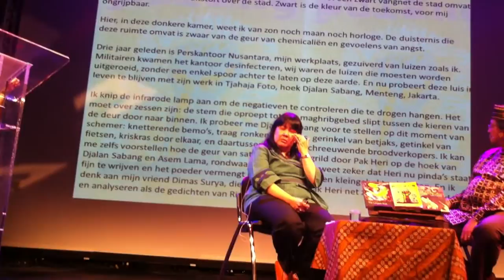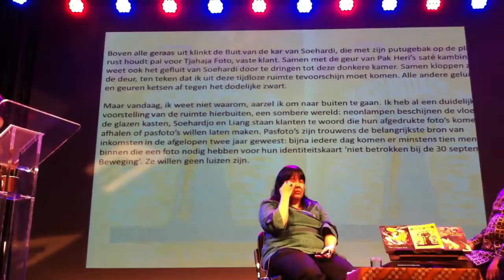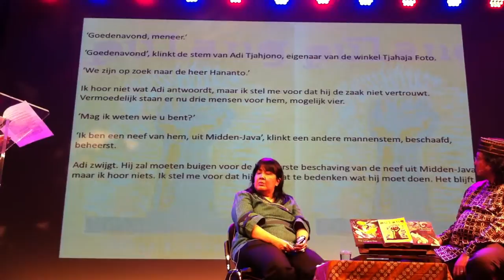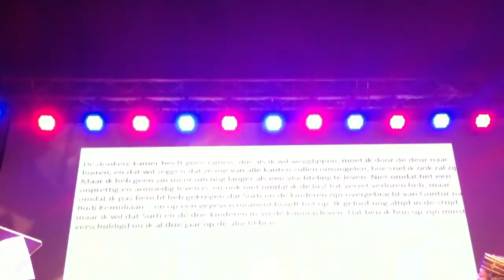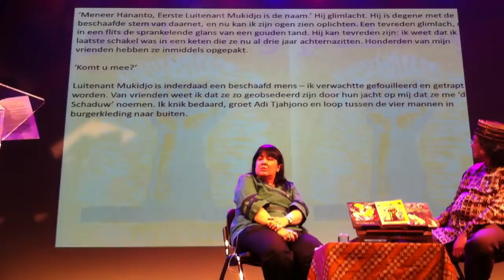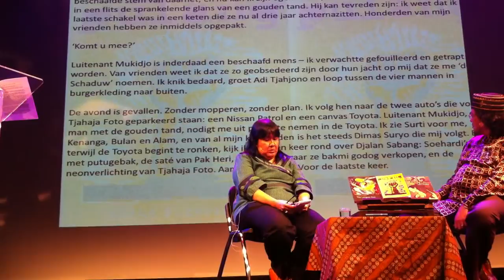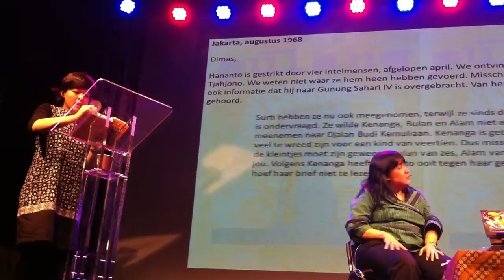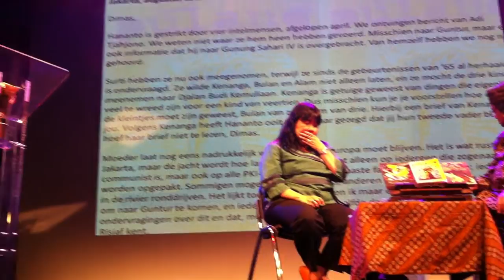TTF 2014 Leila S. Chudori on "Pulang"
Internationally acclaimed Indonesian novelist and journalist Leila S. Chudori is interviewed (in English) about her 2012 novel  "Pulang" ("Going Home") and some earlier - Amsterdam related - work by
Joss Wibisono at the TTF 2014. His introduction is in Dutch.
"Pulang" is currently being translated into Dutch by Henk Maier.
Leslie Boon read excerpts of the Indonesian original, during which
parts of the Dutch translation were projected on a screen.
De Nederlandse vertaling verschijnt in 2015 bij uitgeverij De Geus.